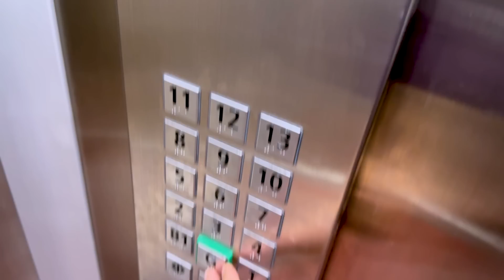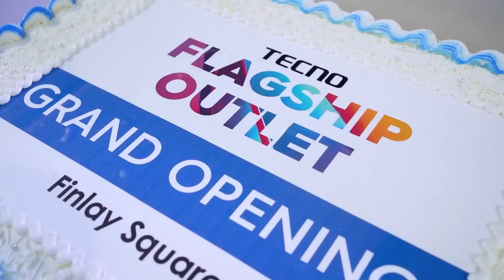টেকনোর সাথে চট্টগ্রামে একদিনঃ A Day with the Amazing People of Chottogram!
চট্রগ্রামের নুতন এই আউটলেটগুলো থেকে ফোন কিনলেই পাবেন নিশ্চিত উপহার এবং ক্যাশব্যাক!

Outlets Address :

Shop name-Alifa Telecom.
Shop No-10,Gazi complex, cepz circle, Chittagong

Shop Name: UJALA TRADERS.
Address: 943, Baytul Aman Mosque Market GEC Circle, O R Nizam Road, Chattagram.

Shop Name: Nexus Communication.
Address: Shop No 413, Finlay Square, Chattogram.

Shop name: DEENS MOBILE.
Address: Akhtaruzzaman Center Market, Ground floor, Shop No: 21-22, Chattogram.